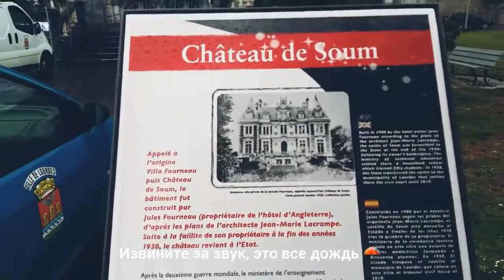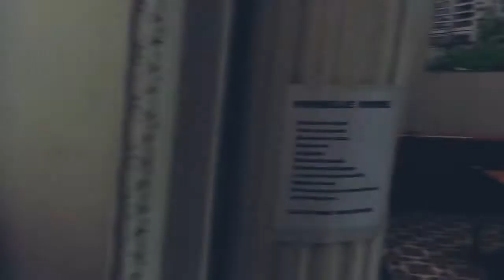Музыкальная Школа во Французском Шато - "Саша и Артур" - #3